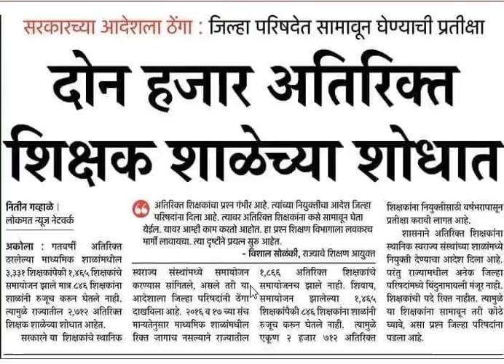दोन हजार अतिरीक्त शिक्षक शाळेच्या शोधात.शिक्षकांच्या रिक्त जागाच नाहीत.